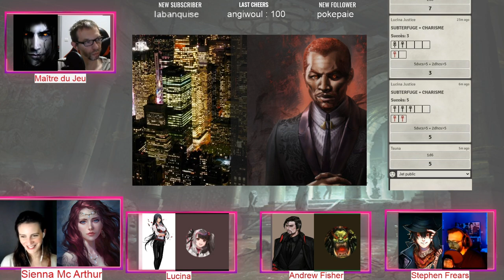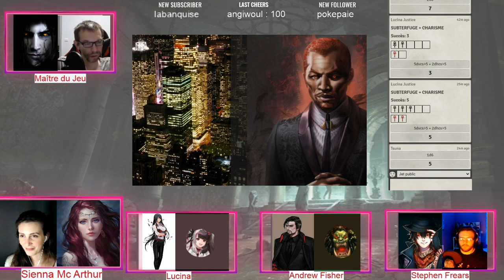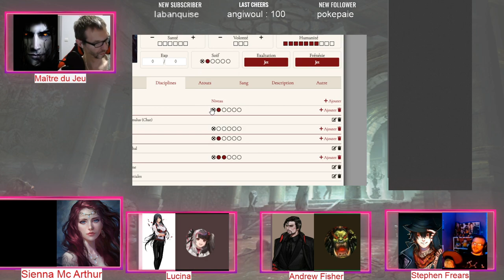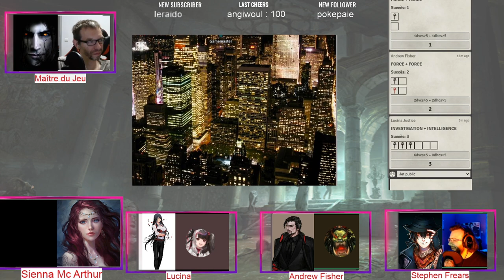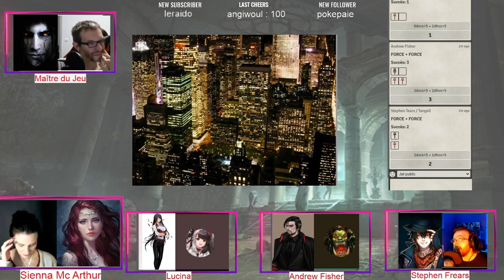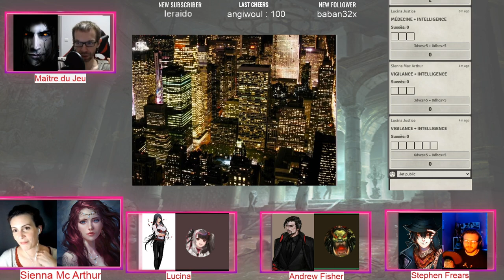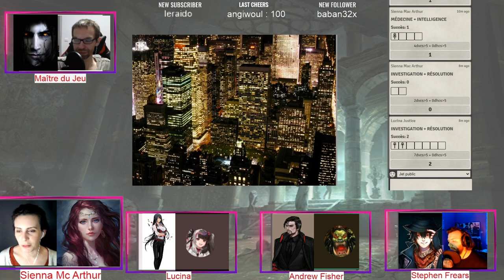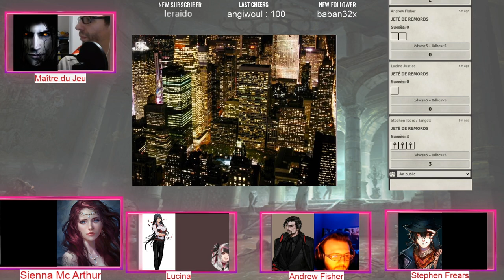JDR VAMPIRE MASCARADE New York / Épisode 07 : Les Traîtres de la Camarilla !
Jeu de Rôles sur l'univers de VAMPIRE MASCARADE, avec Cylian (MJ), Lucina Lester (Tsuna_Prime), Andrew Fisher (Zeb) et Stephen Frears (OverAngelixTV).